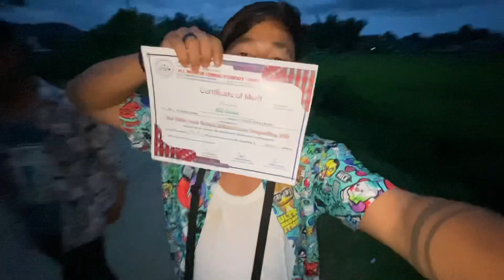We win the dance competition organised byAMGSU |2nd state level gorkhali cultural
Here is My dance performance

we win the 🕺💃dance competition organised by ALL MANIPUR GORKHA STUDENTS UNION

Wanna talk? join me on Instagram 👇🏻